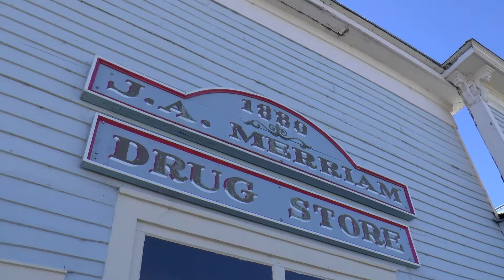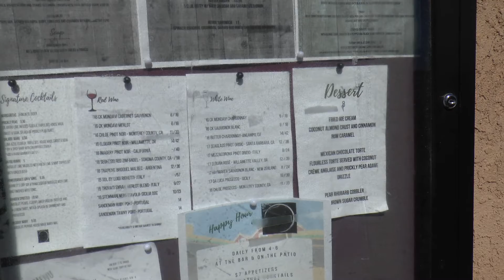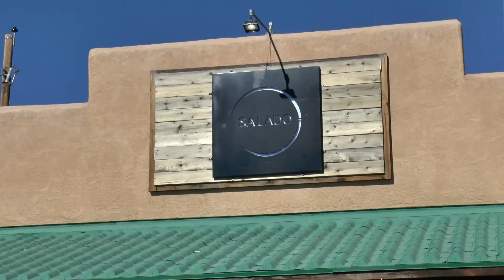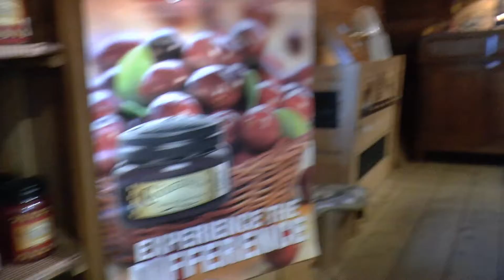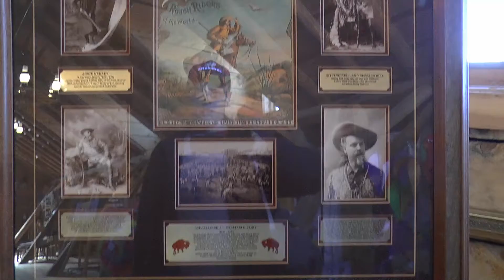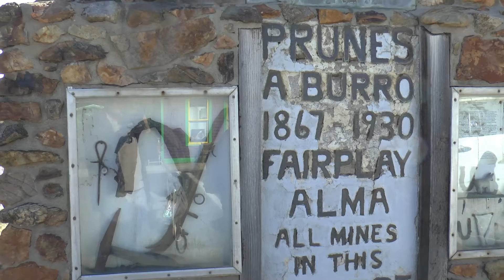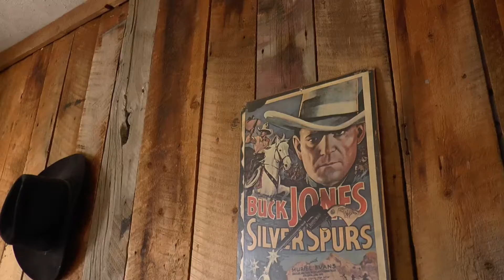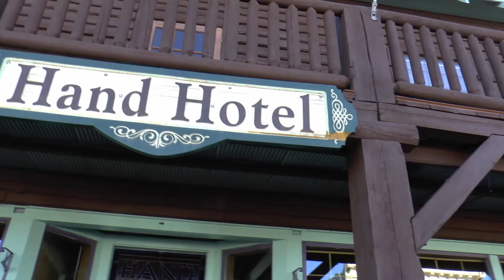The Moggs in Colorado: Fairplay. Part 5. Day Twelve.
After leaving the South Park museum, we grab some food and talk to the Hand!